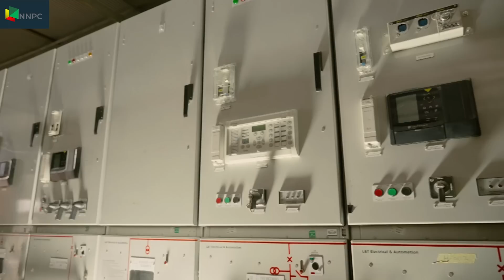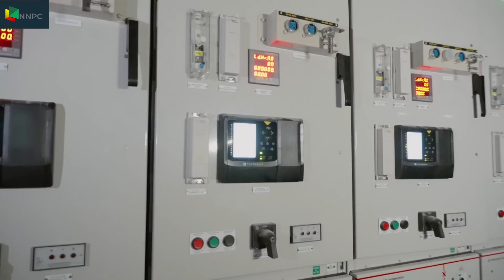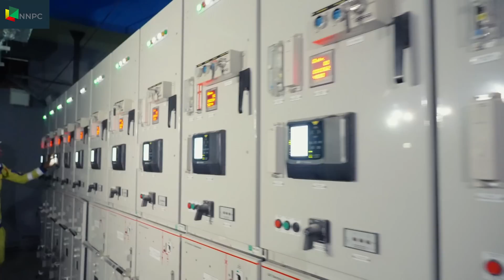PH REFINERY UPDATE DOCUMENTARY - EPISODE 2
In this episode of the PHRC REHABILITATION UPDATE, the heart of the refinery is in place as the main substation gets energised.

Catch up on the latest with our series on the rehabilitation of Nigeria’s oldest refinery.